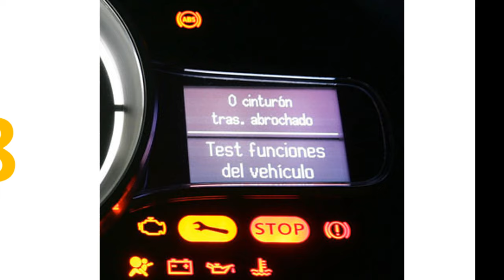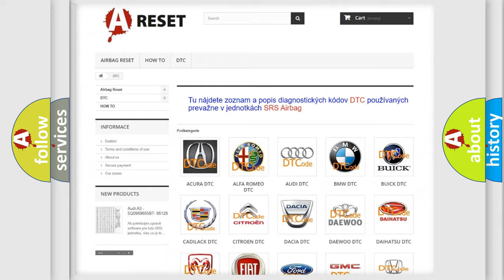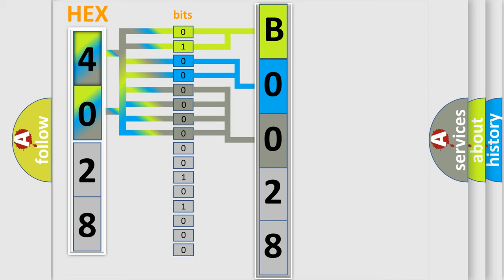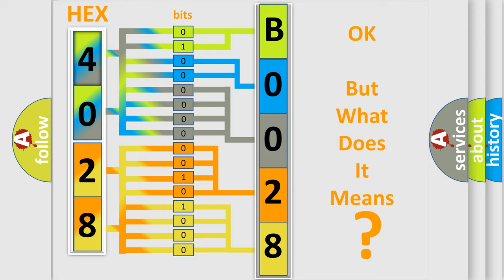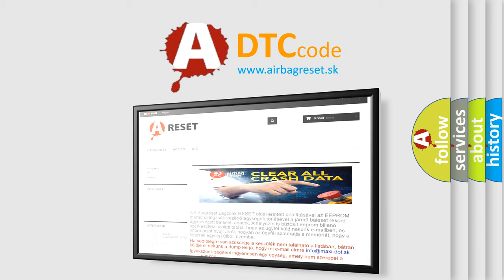DTC Lincoln B0028-4A Short Explanation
Contents:
0:21 Basic DTC analysis according to OBD2 protocol standard.
1:48 Insight into programming
2:58 A diagnostically understandable description of the Diagnostic Trouble Code
3:05 Basic error definition

Make:
Lincoln
Code:
B0028 4A
Definition:
Lost Communication With Drive Motor Control Module "A" on Bus "B"
Description: